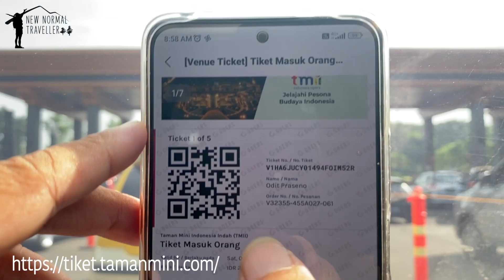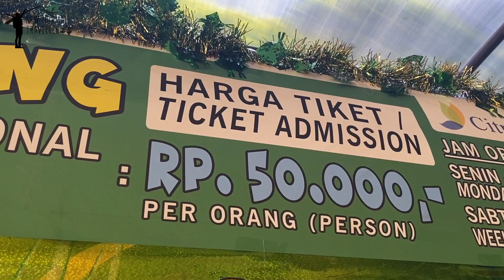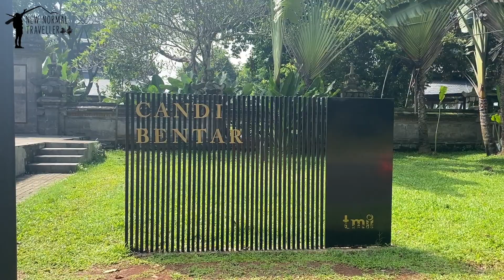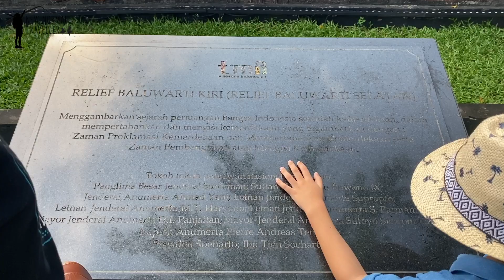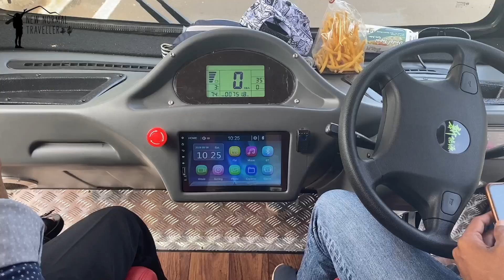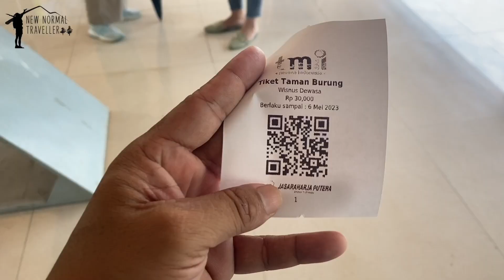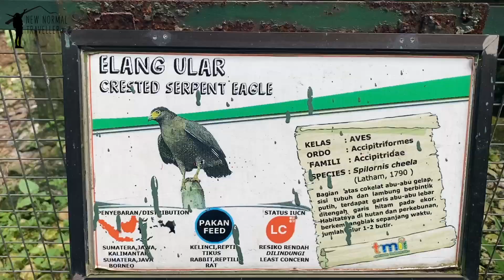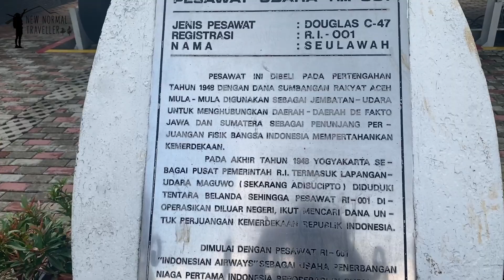LIBURAN KELUARGA TAMAN MINI INDONESIA INDAH TMII -WISATA MURAH KERETA GANTUNG KEONG MAS TAMAN BURUNG